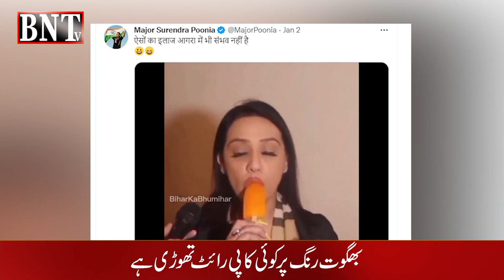Indian news | bhagwat rang | chatu